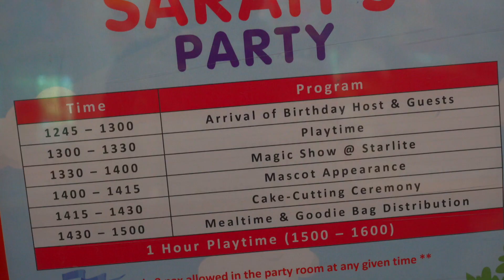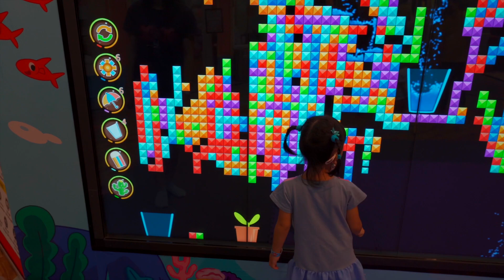Birthday party at Kiztopia Singapore | Happy birthday Sarah (viet sub)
Kiztopia Singapore is a perfect place to throw a birthday party or just chill with you child. It was awesome Sarah. We wish you happy birthday and all the best. We had a blast.